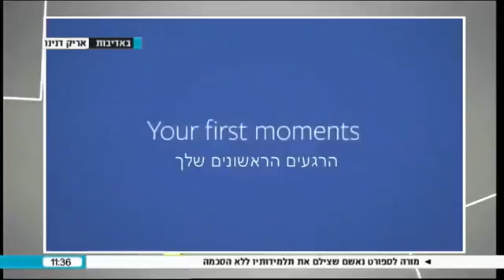סרטון פרס - תוכנית הבוקר - ערוץ 2